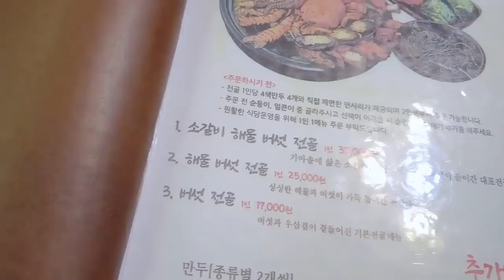(SUB) JUST LOG | 그냥 로그 | SeungSik in Jeju #2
JUST LOG | 그냥 로그 | SeungSik in Jeju #2

-히든 클리프 호텔&네이쳐
제주 서귀포시 예래해안로 542